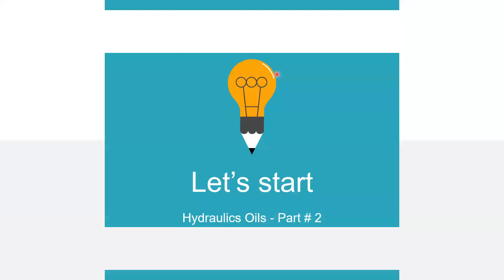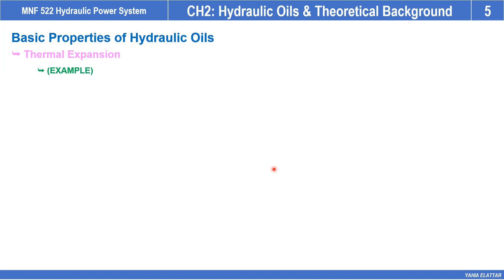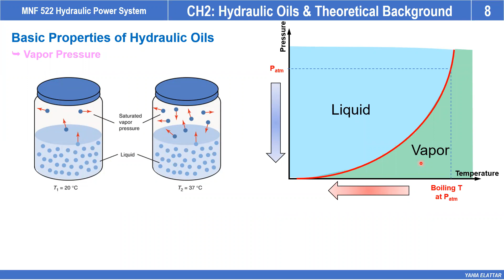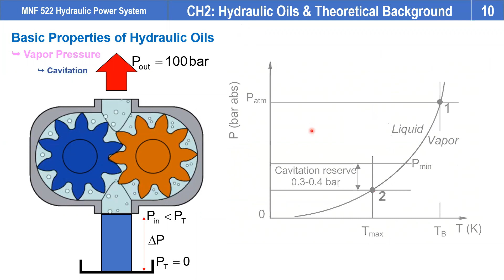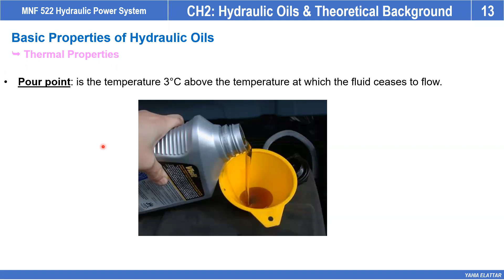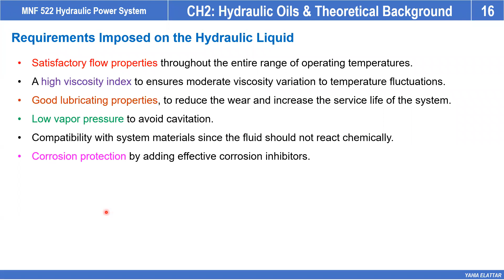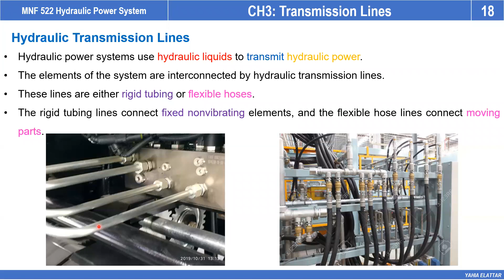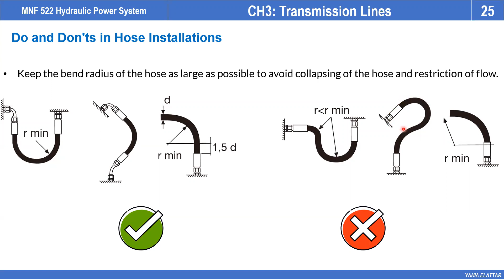MNF 522 - Hydraulic Power Systems - FALL 2021 - Lecture #3